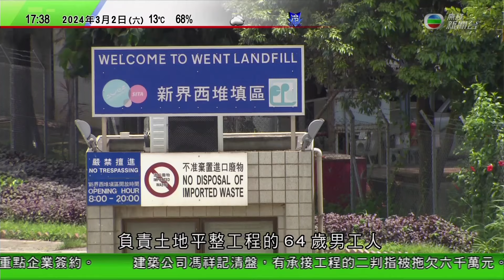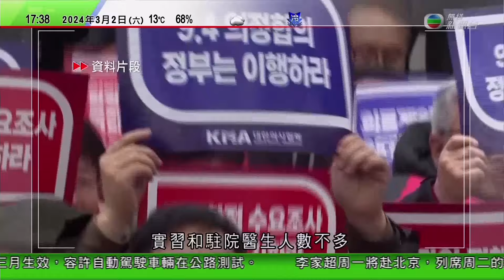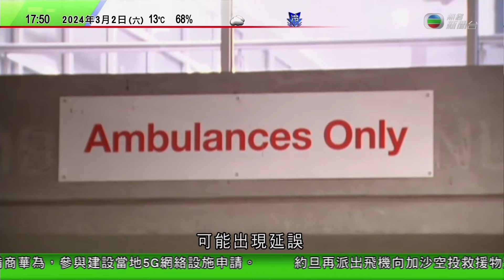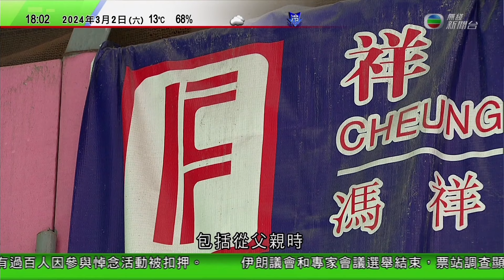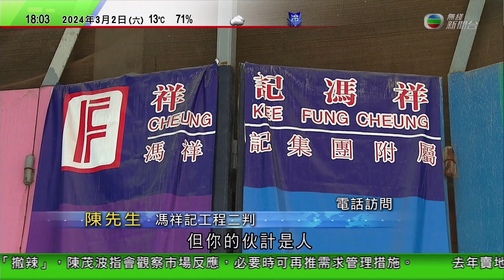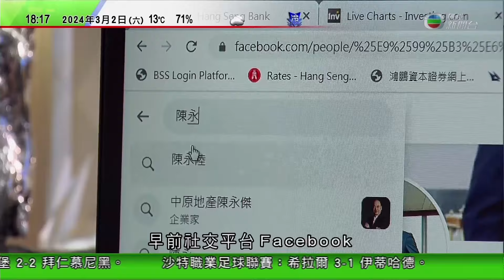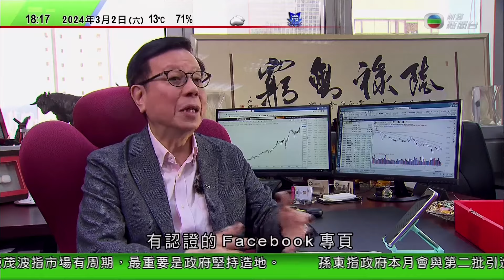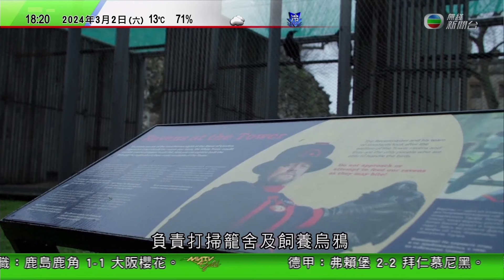無綫TVB 六點半新聞報道｜南韓醫學會無視政府警告明發起全國醫生集會 料有兩萬人出席｜以色列否認向輪候物資平民開槍 | 陳茂波指政府可隨時出手 極端情況下可引入空置稅｜20240302 TVBNews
00:00 新聞報道
02:59 茂波指若樓市過度熾熱政府可隨時出手 極端情況下可考慮引入空置稅
08:18 南韓醫學會無視政府警告明日發起全國醫生集會 料有兩萬人出席
28:58【以巴衝突】以色列否認向輪候物資平民開槍 美國將與盟友向加沙空投物資